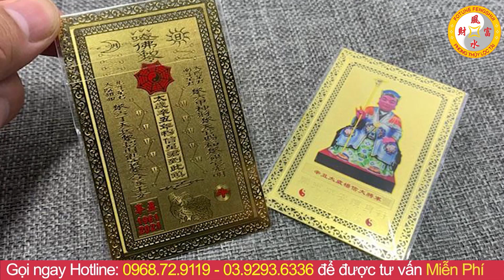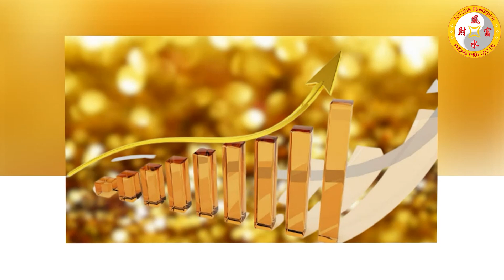Tử Vi Tuổi 1987 Đinh Mão T4/2021 Âm Lịch - Quý Nhân Giúp Đỡ Sự Nghiệp Có Bước Nhảy Vọt Giàu Nứt Vách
Vậy thì quy luật ngũ hành, tử vi cát hung của những gia chủ tuổi Đinh Mão sinh năm 1987 trong tháng 4 âm lịch năm Tân Sửu diễn ra như thế nào? Xin mời quý vị nghe  những lời khuyên của các chuyên gia phong thuỷ hàng đầu của hiệp hội phong thuỷ  trong video ngay sau đây của chúng tôi nhé!
► Hotline tư vấn/Zalo MIỄN PHÍ : 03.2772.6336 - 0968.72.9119
► Danh sách phát được quan tâm nhất:
-Xem tử vi tháng 12 âm năm 2021 cho tuổi 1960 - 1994 :